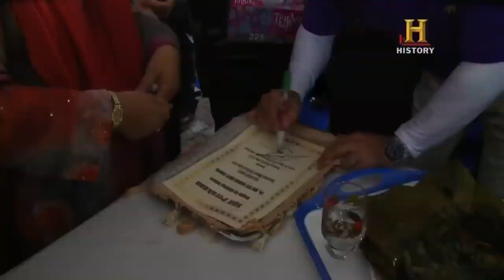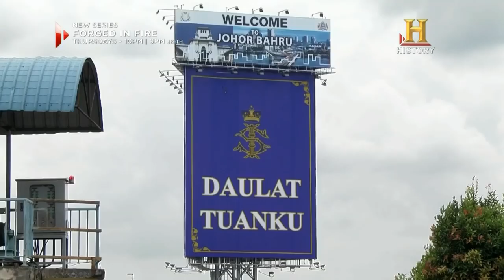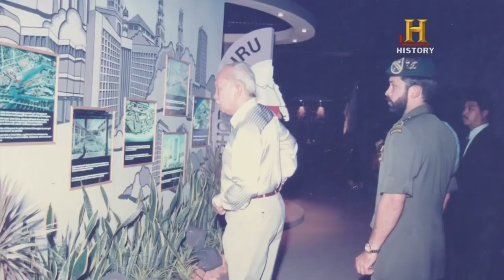Sultan of Johor: Countdown To A Coronation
Countdown to a Coronation - Sultan of Johor.

The Countdown To A Coronation offers glimpses of Sultan Ibrahim ibni Almarhum Sultan Iskandar, Sultan of Johor, managing his private household and his public role as a Sultan. The Countdown.

Coronation of Sultan Ibrahim Iskandar as the 5th Johor Sultan The coronation of Sultan Ibrahim Sultan Iskandar as the state's fifth Sultan in the history of modern Johor will be held at.